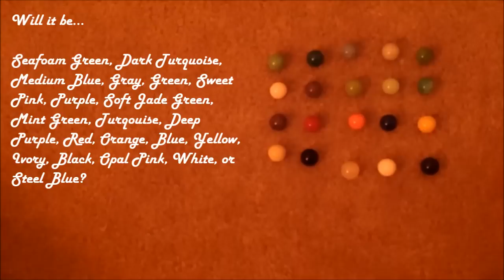Marble Race 39 w/ all Solid Colored Marbles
Choose a marble, who will win?

Notice: Deep Purple and Maroon will be alternating marble races.

We will be using Marbulous + Galt Pinball Racer, and some Imaginarium race tracks from Marble Race 14 and 24.